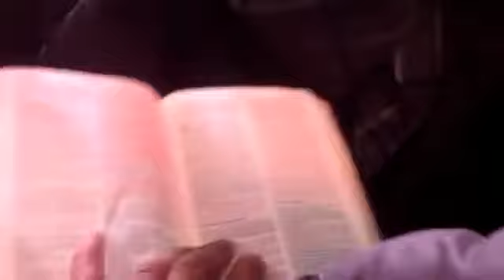6:10 Of This Video MANDELA EFFECT Now Being Used By The Deceiver!!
If you are able to help with necessities thank you very much it is so greatly appreciated and needed.
27 But those mine enemies, which would not that I should reign over them, bring hither, and SLAY THEM before me.

22 And Jesus answered and spake unto them again by parables, and said,
2 The kingdom of heaven is like unto a certain king, which made a marriage for his son,
3 And sent forth his servants to call them that were bidden to the wedding: and they would not come.
4 Again, he sent forth other servants, saying, Tell them which are bidden, Behold, I have prepared my dinner: my oxen and my fatlings are killed, and all things are ready: come unto the marriage.
6 And the remnant took his servants, and entreated them spitefully, and slew them.
7 But when the king heard thereof, he was wroth: and he sent forth his armies, and destroyed those murderers, and burned up their city.
8 Then saith he to his servants, The wedding is ready, but they which were bidden were not worthy.
9 Go ye therefore into the highways, and as many as ye shall find, bid to the marriage.
10 So those servants went out into the highways, and gathered together all as many as they found, both BAD AND GOOD: and the wedding was furnished with guests.
11 And when the king came in to see the guests, he saw there a man which had not on a wedding garment:
12 And he saith unto him, Friend, how camest thou in hither not having a wedding garment? And he was speechless.
13 Then said the king to the servants, Bind him hand and foot, and take him away, and cast him into outer darkness, there shall be weeping and gnashing of teeth.
14 For many are called, but few are chosen.